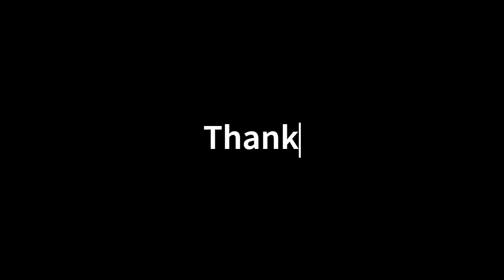AnimalJam Garden Treehouse Den Decorating